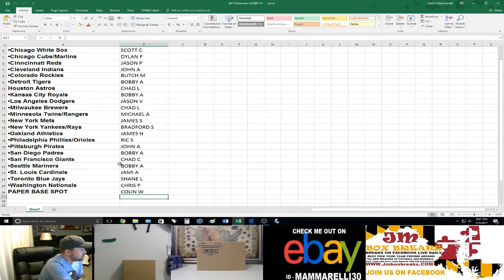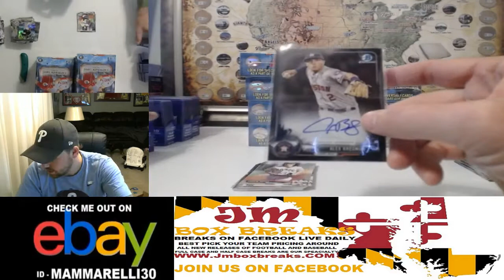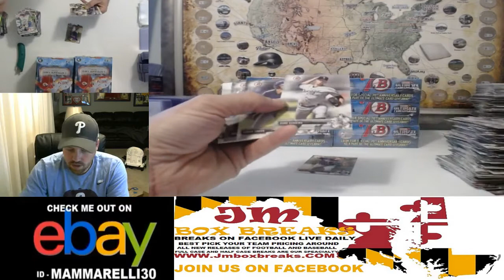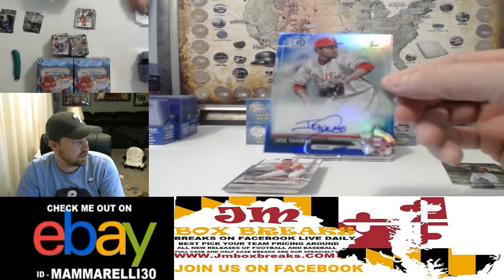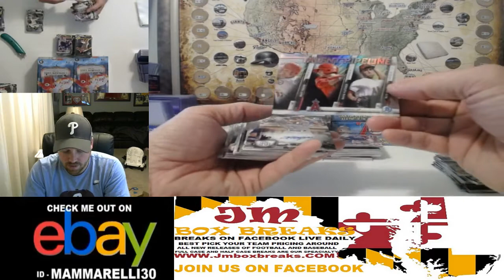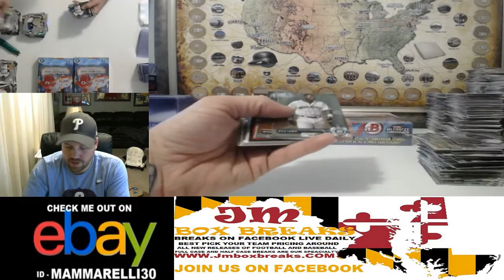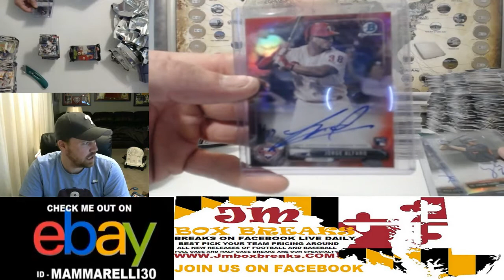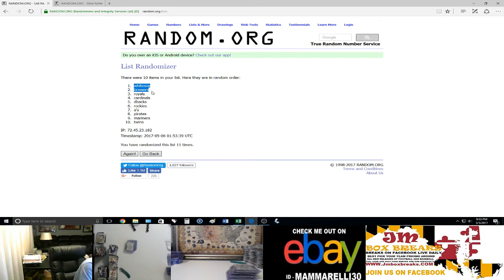2017 BOWMAN JUMBO BASEBALL PYT CASE BREAK #4 05/05/17